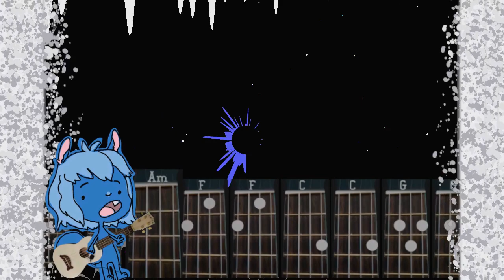A Wonderful World, play along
I made a little script in Blender to do a sort of flash-card style uke-chords play-along that I could add in to a scene while playing on my little uke here.  It takes a bit of setting up to write out all the chords, then just tell it how many frames apart to time them, then the little script makes the chords march across the screen for playing-along.  The little chord indicators are just a picture of the neck of my uke with little circles crudely pasted on top in an image editor for the fingers, such digital, much art, wow